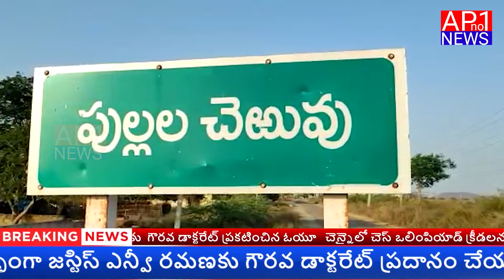యాండ్రపల్లి పంచాయతీలో గడప గడపకు మంత్రి అధిమలుపు సురేష్